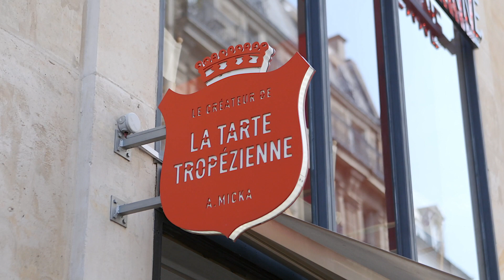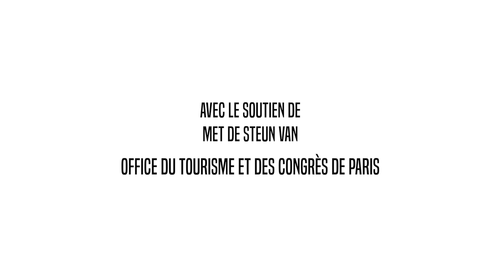Ilse Van Hoecke in Parijs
Ilse Van Hoecke ontdekt een ánder Parijs en trekt in de voetsporen van drie lokale gidsen: een retro-bikerboy, een ervaren local en een zintuigengids nemen haar mee doorheen alternatieve wijken in Parijs.